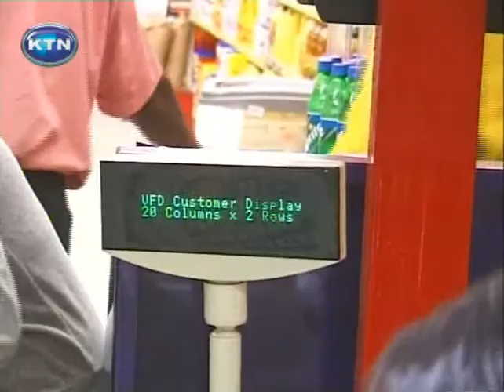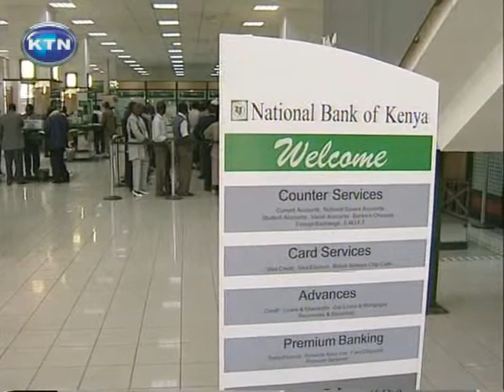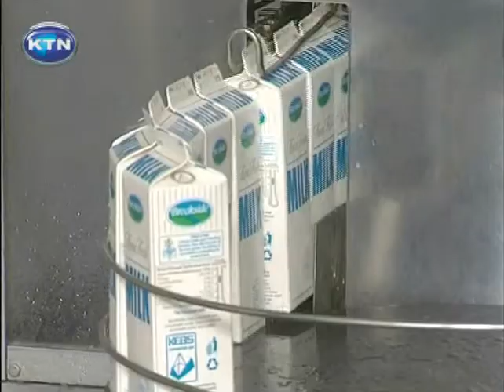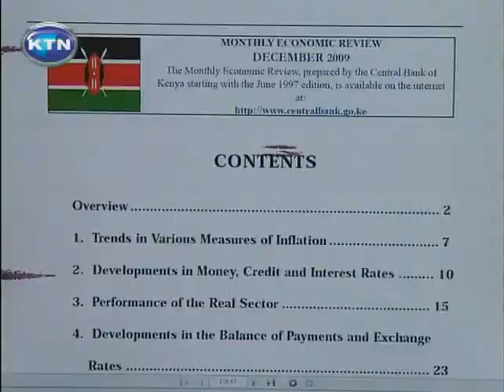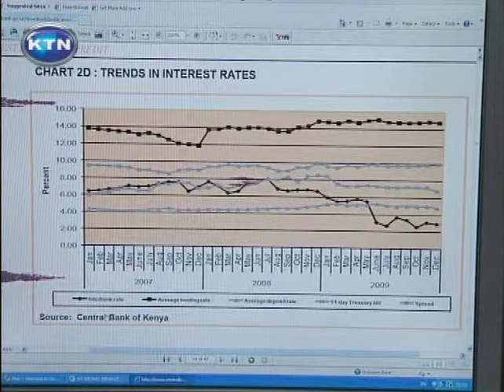Growth of SMEs - KTN Business Weekly edition of 3rd March, 2010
Small and medium-sized enterprises and individuals are excluded from the credit market even after the Central Bank of Kenya urged lenders to lower their lending rates. This goal has remained elusive in the Kenyan economy suppressing business growth, employment creation and economic activity. There is a need for the Kenyan market to bring in more innovative ways of making cost of credit to individuals and businesses go down.